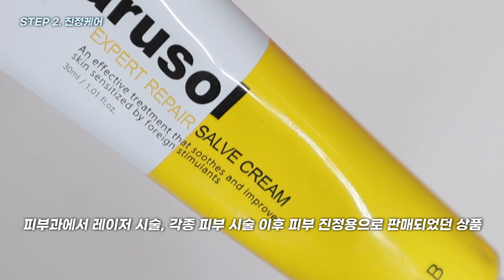좁쌀 여드름 없애고 싶으신 분들은 당장 들어오세요 | 이렇게만 하면 피부 좋아짐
| 𝙥𝙧𝙤𝙙𝙪𝙘𝙩 |

바루랩 바루솔 살브크림
BARULAB barusol salve cream

타임라인

0:23 주의사항!
0:40 시작
0:55 STEP 1
3:45 STEP 2
5:20 STEP 3
5:50 수분관리
7:30 각질&피지관리
8:40 유분관리
10:00 스킨케어추천

| 𝙛𝙤𝙡𝙡𝙤𝙬 𝙢𝙚 |